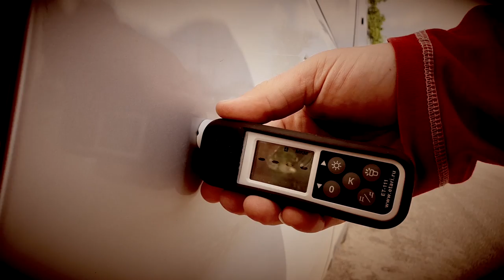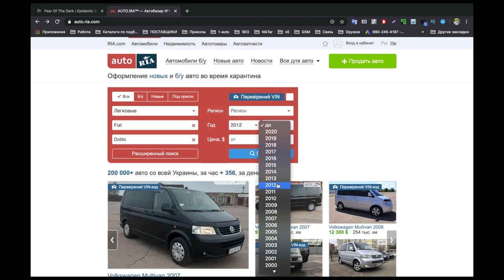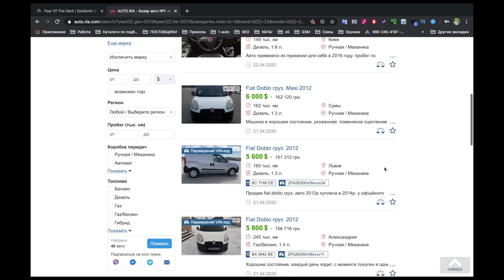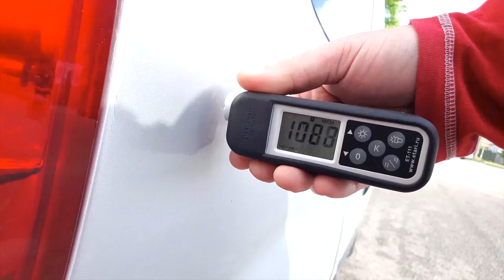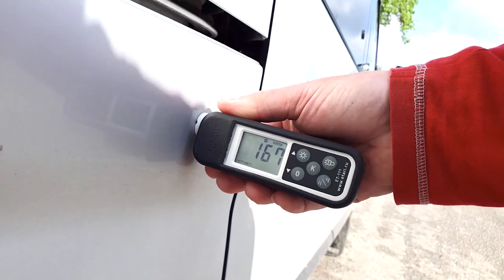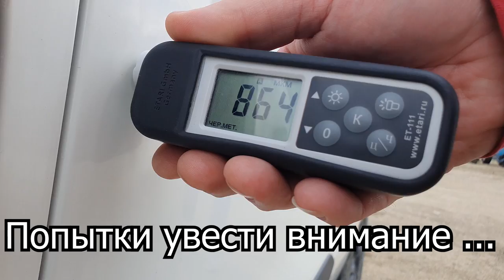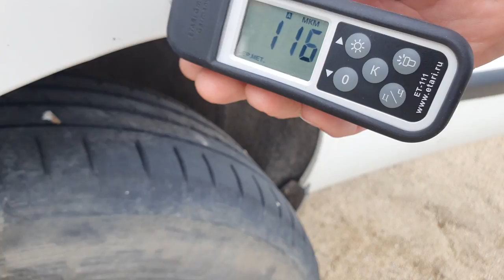Кошмарный Fiat Doblo